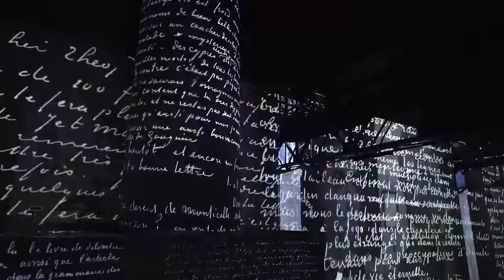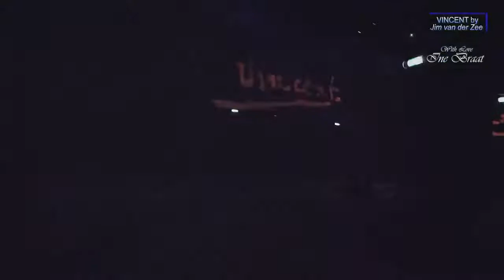May 15, 2021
Video from Paul